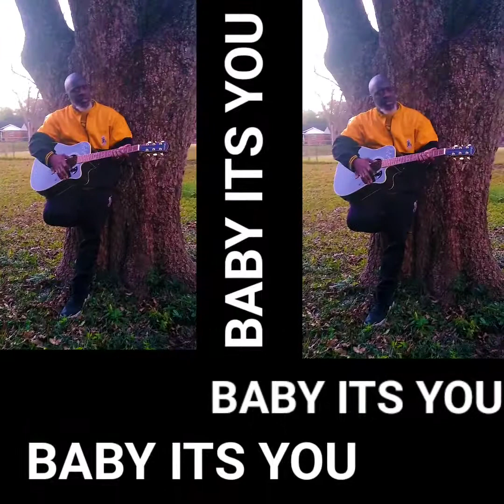D SUAVE (DERRICK THOMAS JR) BABY IT'S YOU ACOUSTIC SOUL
D SUAVE